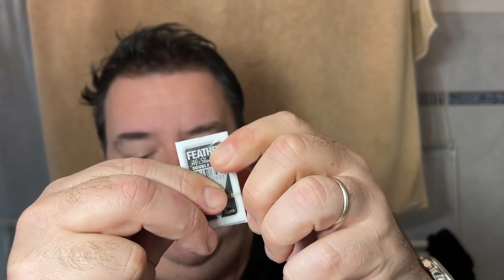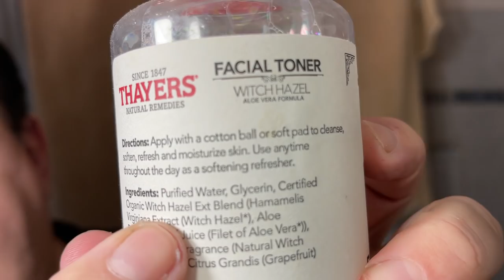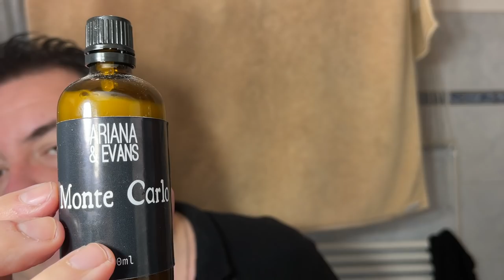Una rasatura monegasca...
Rasoio Tatara «Masamune» in acciaio inox, lametta Feather Black, pennello artigianale in tasso annodato a mano The Varlet, made in Usa, set crema e as Monte Carlo di Ariana&Evans.